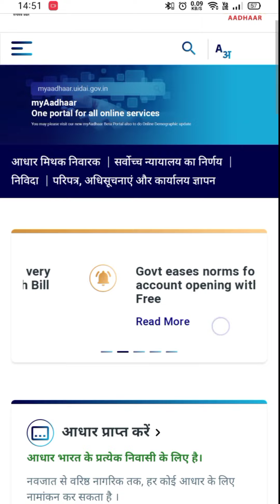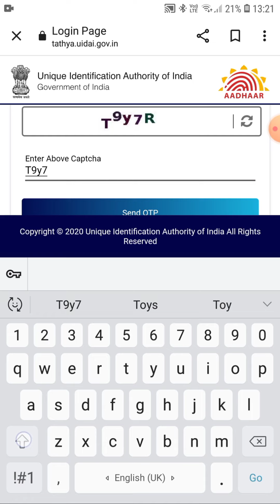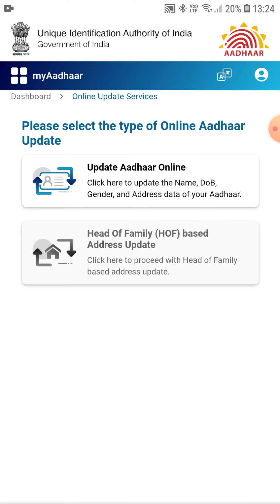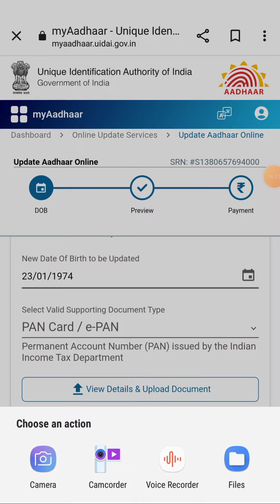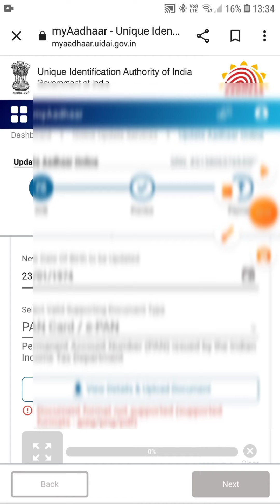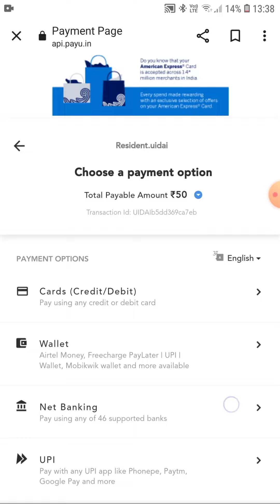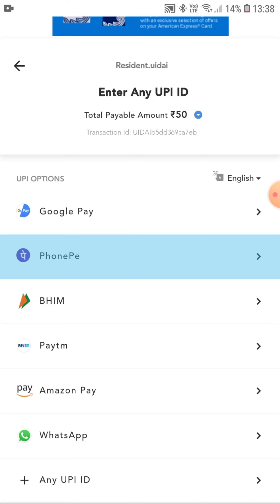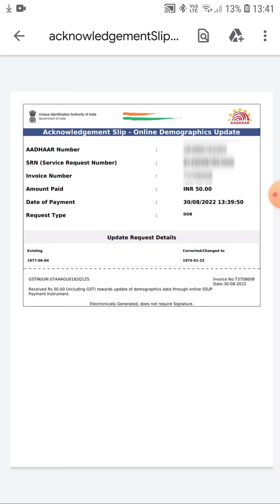Aadhar card me name/dob change kaise kare | आधार कार्ड में ऑनलाइन सुधार कैसे करें?|date of birth..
Aadhar card me name/dob change kaise kare | how to update aadhar card online | date of birth change kaise kare aadhar card me online mobile se is video me full details step bye step live bataya hun agar aap bhi apne aadhar card me online mobile se Date Of Birth, Name, Address, Gender Change ya update karna Chahte Hain to ye video end Tak Jarur Dekhen dhanyvad.